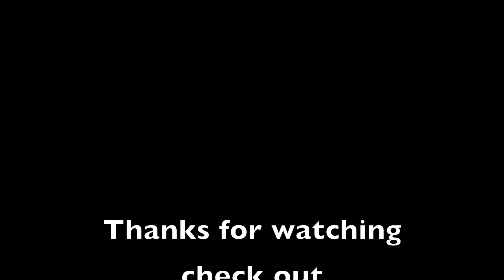Drone Video, Phantom 3 Advanced. Highlights Video, Mckenzie River Drone Photography, Oregon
clips from some of my videos posted, but in HD.  Locations named